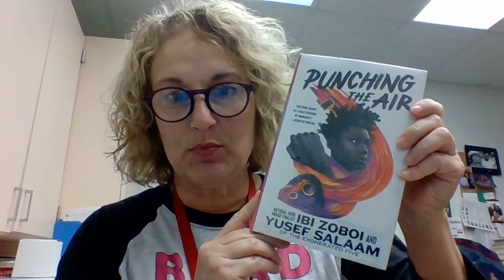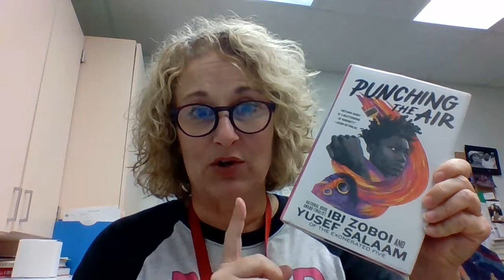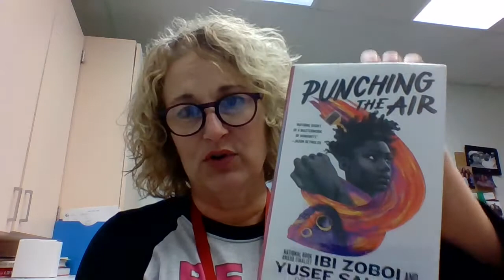Punching the Air-Ibi Zoboi & Yusef Salaam